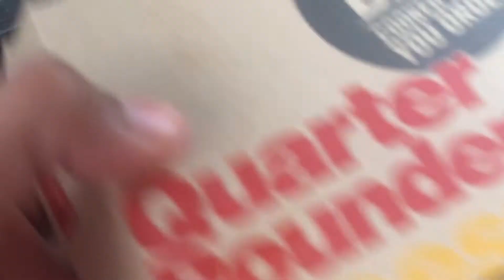I tried the new travis Scott burger and this happen....😳